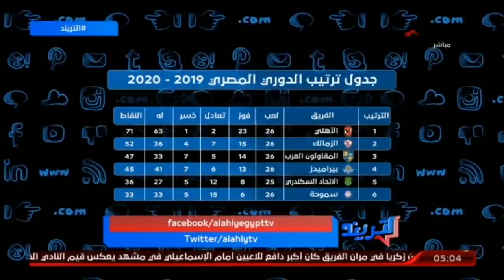امير هشام : تقدر تشترى اى حاجة الا انك تقدر تشترى شخصية الاهلى وتاريخه وجماهيره